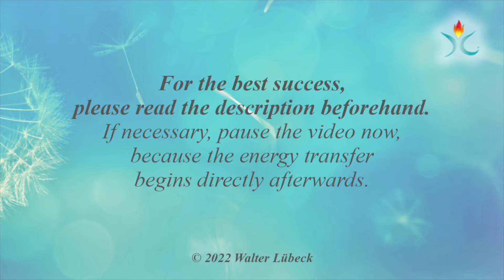Moonstone – Clairvoyance, mystical Journeys, Angel Contacts – Angel Energy Transmission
*** Rainbow Reiki® Angel Light Videos from and with Walter Lübeck ***
Explanation of the video and how you can best use the energy transmissions for yourself and your loved ones.

All Angel Light Videos work to activate the power of spiritual miracle healing within you, and to help you yourself become better and better at releasing the divine forces that transform you and the world. This happens in as natural a way as using your hands or feet. So don't worry about achievements you have to do - this achievement doesn't exist.
Just allow what happens.

In these very special spiritual videos, the principle of my Godess Radionics®, which has proven itself for over 20 years, is taken a big step further. Instead of a "still picture" there is now elaborate lightwork with Reiki and the healing powers of angels for you in video form.

And it is very easy to claim the spiritual miracle healing for yourself. Please remember: My videos can in no way replace medical diagnoses and therapies. If you are sick or suspect you are sick, you should see a doctor.

Do not use this video while driving or doing other things that require your full attention. However, you do not need to watch the video all the time to experience its full spiritual power of healing. It is sufficient if the video is played on a device located in the room where you are. At the beginning of a video you can do something to amplify its positive power for you... By connecting with the divine influences, looking at the video and saying or thinking: "I ask for the divine power of healing."

Of course, the video has a positive effect even without this little ritual. But with the ritual it can be greatly increased. In this program "Rainbow Reiki® Angel Videos by and with Walter Lübeck" there are also videos (coming soon), which, even if they are played only in one room, cover the whole apartment with their spiritual power. If this is so, you will find a corresponding hint at the beginning of the text.

If you want to share the gift of this video with another person who is also in the room, just ask him/her to do what you are doing.
In the case that someone wants to stay in the room but not receive healing - for whatever reason - he/she only needs to look at the video briefly and say or think, "I don't want healing right now."

If you want to include pets in the healing, please point with one hand to the video with the other hand to the animal or imagine it and say or think, "May healing happen for this being according to its will." The more often the video is played, the more comprehensively and profoundly your unconscious changes to the divine order through the power of divine faith.

The divine faith is understood here as the ability of the creative power to create new realities past the laws of nature, i.e. through miracles, and to develop them further for the highest best of the whole.

The video is without sound.
In exceptional cases there is an audio track. This is then indicated at the beginning of the text.

The presence of the Divine through this video cannot become "too much". Just as there is no such thing as too much of nature. May the love and light of the Divine always be with you!

Heartfelt greetings
Walter

P.S. Do you want to invite me for a coffee?
*** Give Walter a virtual coffee ***

P.P.S.
The author and distributor assume no liability for certain results or the absence of certain results.